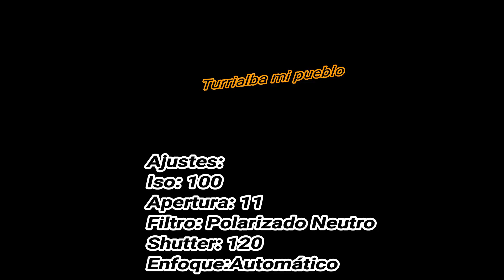Turrialba, mi pueblo